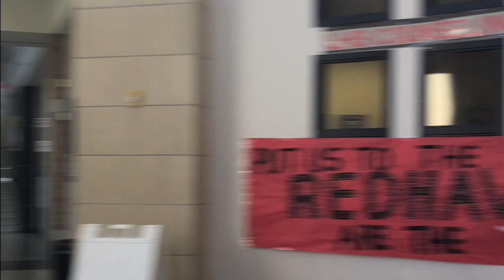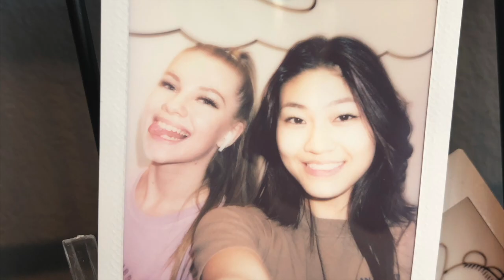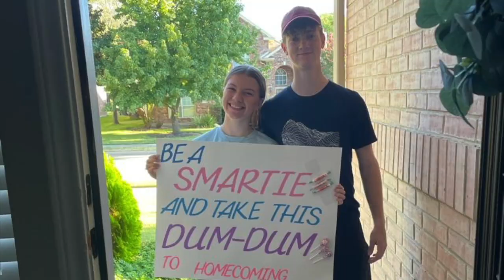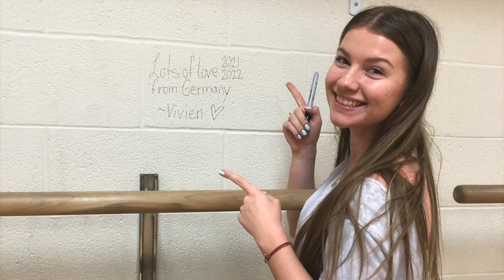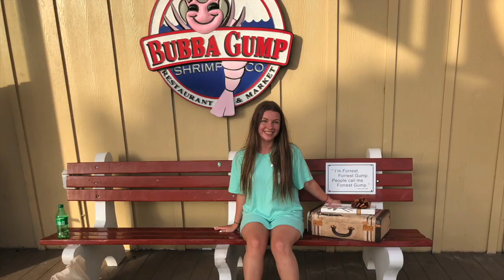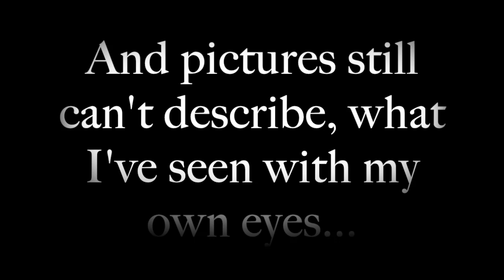Exchange Year 2021/2022 USA, TEXAS 🇺🇸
This video is about the best year of my life! 🇺🇸

Texas truly became a second home for me and everyone that I've met a part of my story! I miss each and everyone so much...

Have fun watching the video y'all 🤠

And for future exchange students... enjoy every second! It goes by so fast!!!